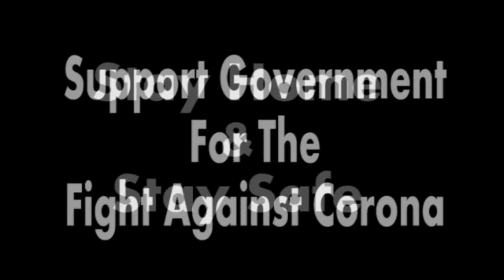Actor Rajini Was Quarantined By Officers Fans Are In Shock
Thanks For The All Viewers And Subscribers For Your Loveable Support